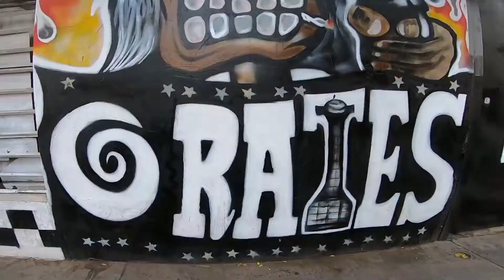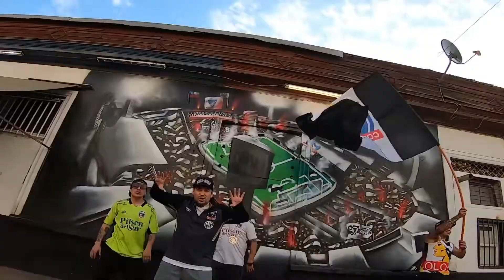19 DE ABRIL - Fotokopia Orates, Cristofebril & Racek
HERMOSO TEMA DEDICADO PARA COLO-COLO EN SUS 87 AÑOS DE HISTORIA Y GLORIA.